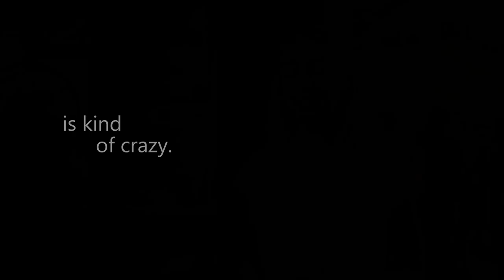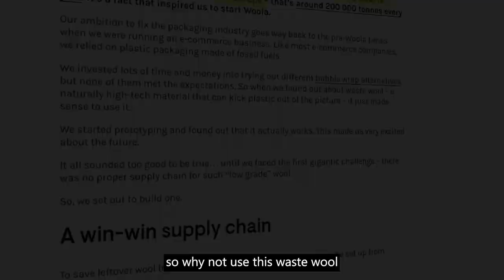LVMH Innovation Awards - Woola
63 billion parcels are shipped every year in fossil fuel-based plastic, says Anna-Liisa Palatu, CEO of Woola - a company dedicated to reducing waste by swapping plastic bubble wrap for excess and unused wool. To honour its innovation and entrepreneurial spirit, the startup was chosen as a winner in this year's LVMH Innovation Awards.